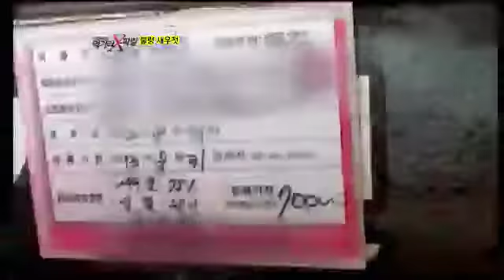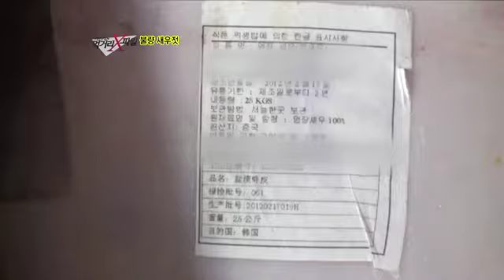#02 중국산 새우젓이 국산으로 둔갑?!.이영돈PD의 먹거리X파일 E40.121109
입동을 전후로 겨울나기 준비에 한창인 요즘,
주부들의 손길 또한 바빠지고 있다.
바로, 겨우내 먹을 김장 김치를 담그기 위해서다.
맛있는 김치의 비결은 신선한 채소의 상태도 중요하지만
감칠맛 나는 양념 또한 중요한 법.
그래서 주부들은 김치의 시원하고 깔끔한 맛을 위해
천연조미료인 새우젓을 많이 사용하고 있다.

그런데, 천연조미료라 믿었던 새우젓에
MSG와 사카린나트륨 성분의 합성감미료가 들어간다는 충격적인 사실!
도대체 어떤 이유에서일까.
취재결과, 저렴한 중국산 새우젓이 국산으로 둔갑되기 위해서였다.

돈 잘 버는 새우젓 장사, 그 비결은..?
MSG와 합성감미료로 범벅된 새우젓의 실체!

중국 등지에서 수입되는 새우젓의 맛은
천일염으로 담그는 국산 새우젓보다 그 맛이 훨씬 짜고 쓰다.
이유는 중국산 새우젓에 들어간 소금이 염도가 99%의 정제염이기 때문.
그래서 일부 업주들은 그 맛을 감추고자 천일염을 녹인 물에
MSG와 사카린나트륨 제제를 넣은 다음, 국산 새우젓이라 판매하고 있다.
또한 '작업'에 드는 비용을 제하고도 수익을 볼 수 있는 다양한 속임수들.
먹거리 X파일, 그 비양심적인 현장을 고발한다.